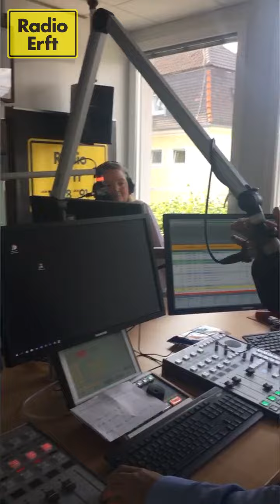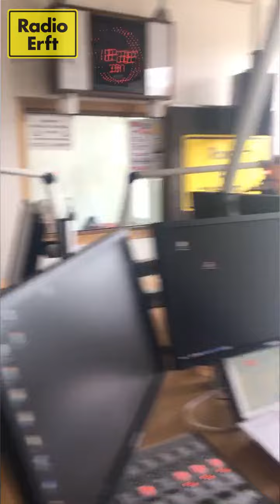Hochzeit auf Probe im Radio Erft Studio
Julia Drexler und Christian Meißner haben sich das Ja-Wort gegeben! Trauredner Martin Fett hat die beiden im Radio Erft Studio vermählt.